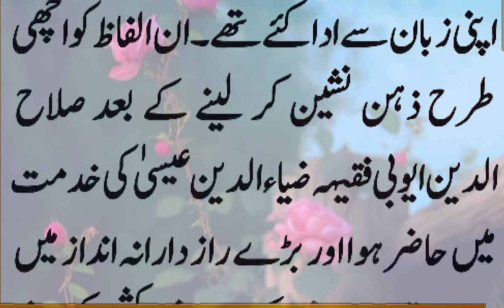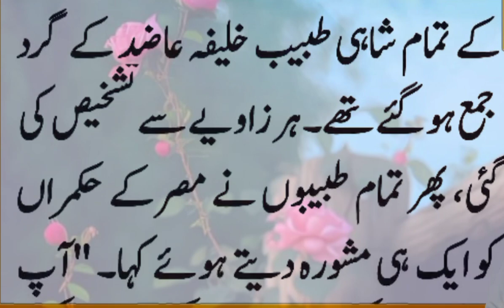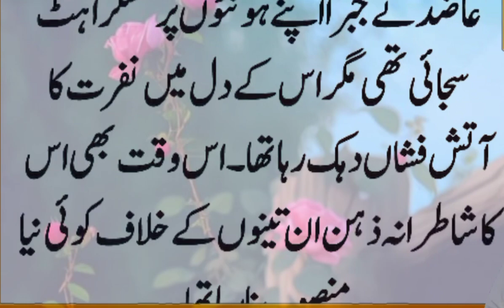History of Sultan Salahuddin Ayubi Ep: 26 | Chalbaz Waziron Ki Girftari aur Khailfa Ki Bebasi